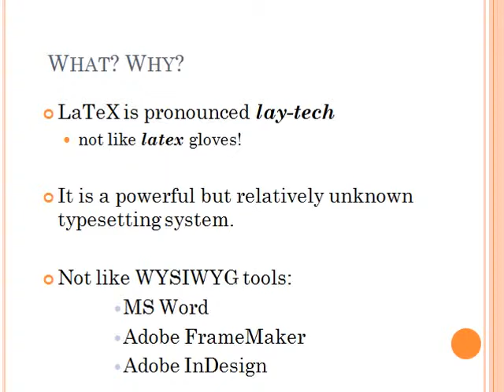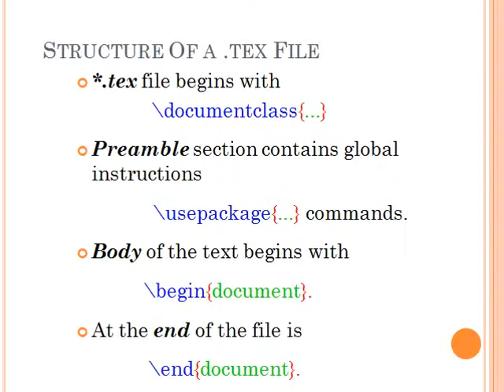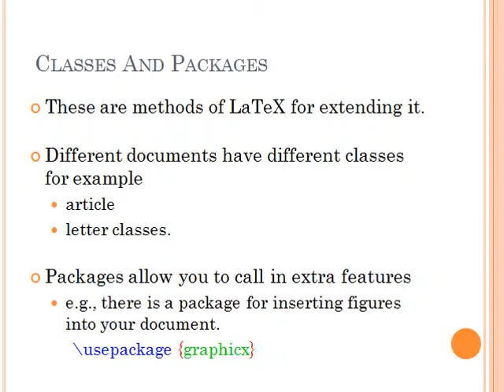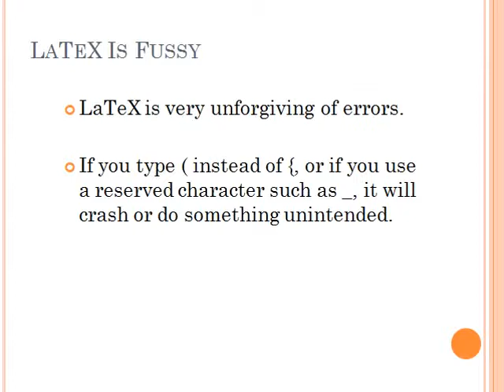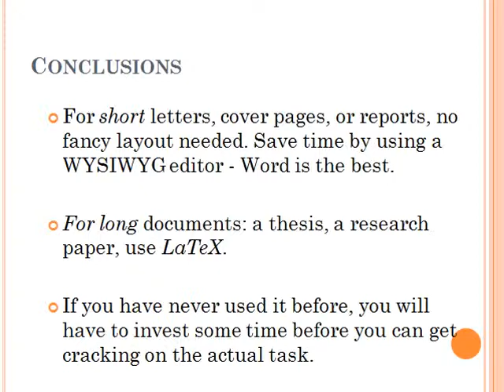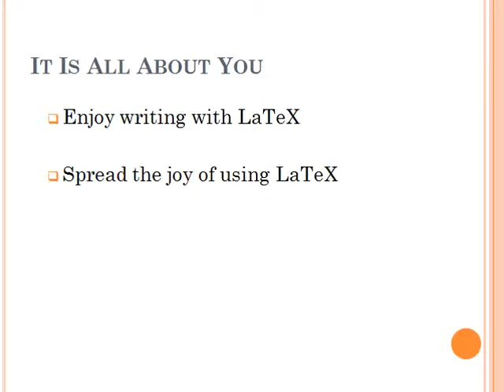Introduction to LaTeX